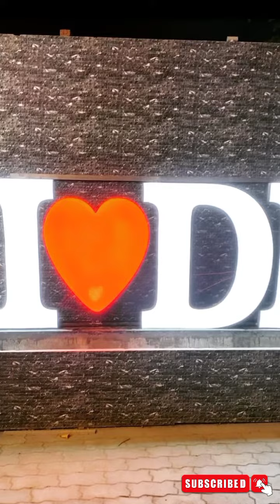DHARMAPURI APS PLAZA GOWTHAM VLOG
Dharmapurila entha deaths reviewe pannanumnalum comment panning I support you guys lovey you to alll